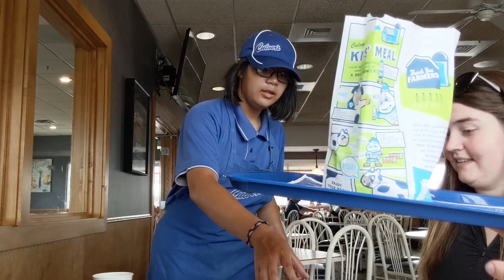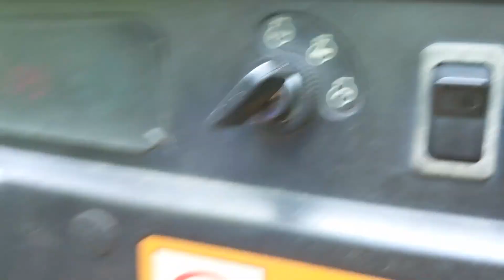Cabin Trip Vlog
This video is about Cabin Trip Vlog